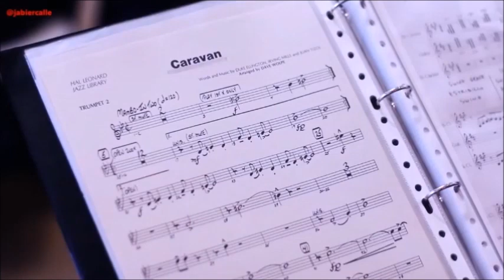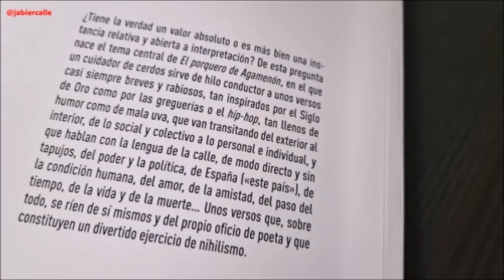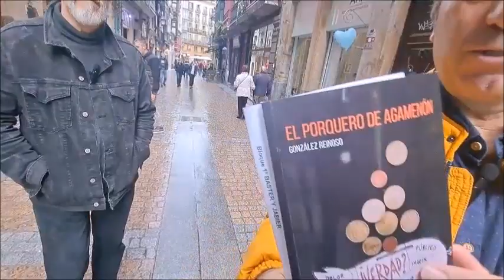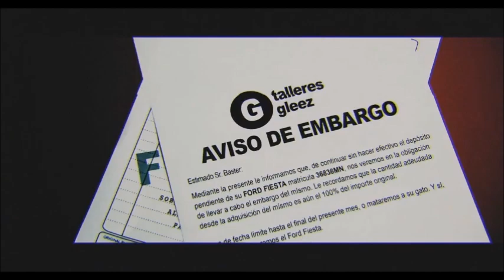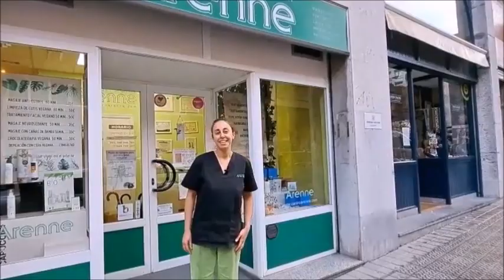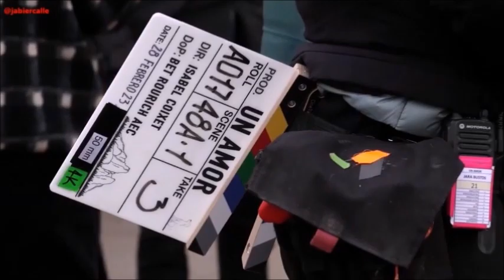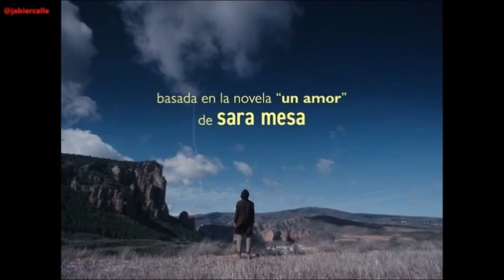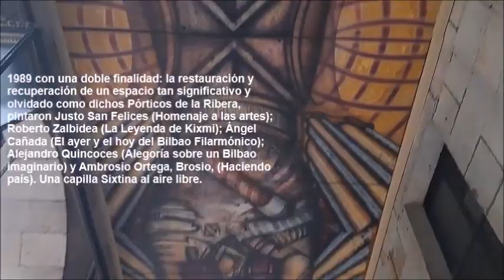13 LA VISITA de BASTER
13 LA VISITA de BASTER con BASTERCHEF